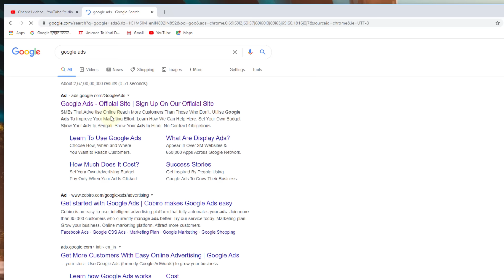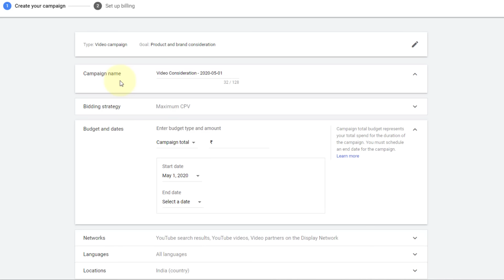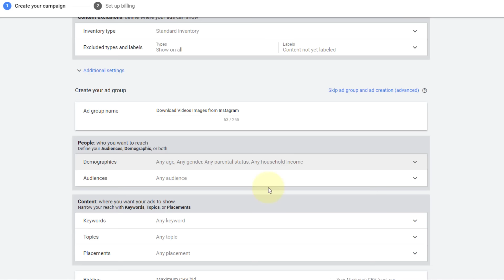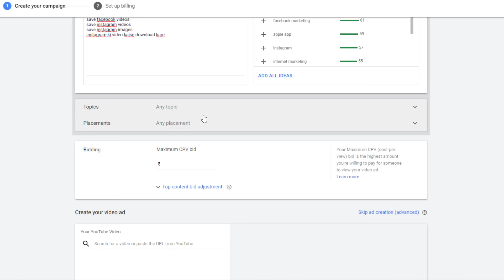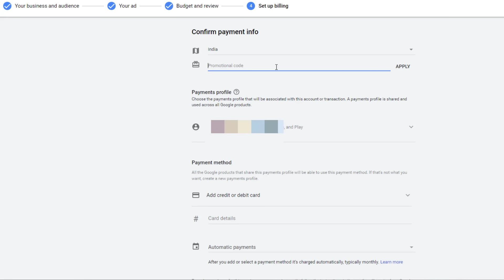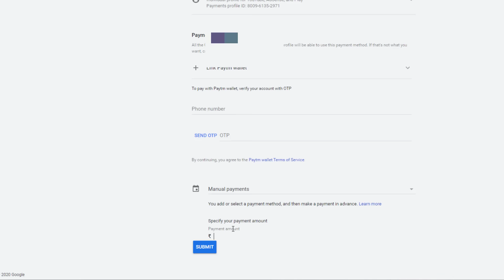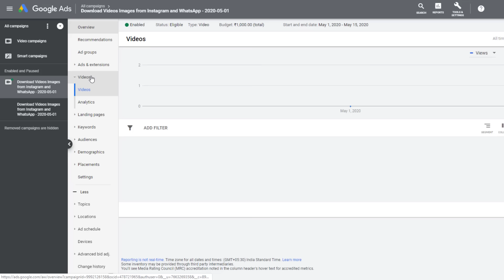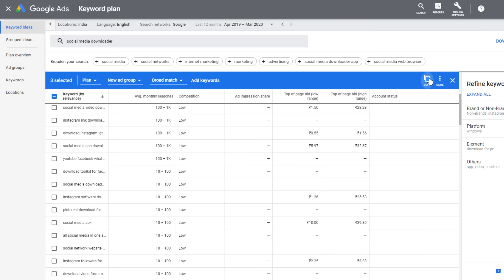How to Promote YouTube Video on Google Ads 2020 - youtube views kaise badhaye - Google Ads Guide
is video me aap janege ki google ads ke through apne youtube video ko kaise promote kare. is video me aap kafi chize janege ki jaise ki google ads account kaise banaye, google ads me video promote kaise kare, google ads me paise kaise add kare, google ads me 2000 rupees credit kaise apply kare.

aap google ads ke through apne youtube videos ko promote karke apne videos par ache views pa sakte hai aur apne youtube channel ka watch time badha sakte hai aur apne youtube channel par subscriber bhi increase kare sakte hai.

tags for reference: how to promote youtube video on google ads 2020,how to promote youtube videos,how to promote youtube channel,promote youtube video,youtube views kaise badhaye,watch time kaise pura kare,google ads,google ads account kaise banaye,google ads 2000 credit,video kaise promote kare,youtube channel promote kaise kare 2020,youtube video ko promote kaise kare free,youtube subscriber kaise badhaye 2020,increase youtube,increase youtube views and subscribers,google ads hindi